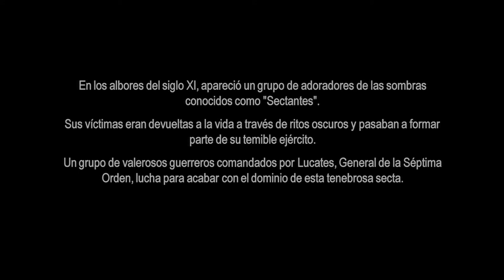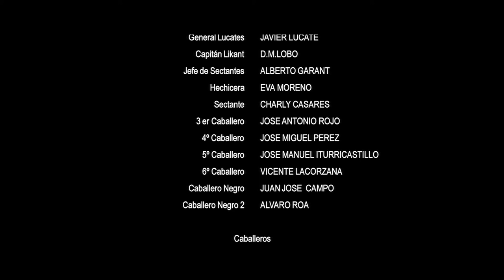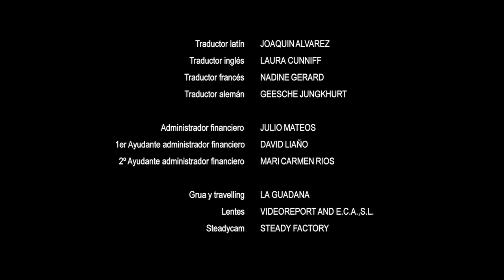The Omen 2008 El Presagio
Cortometraje The Omen 2008 El Presagio

Una pequeña historia sobre la eterna lucha entre el bien y el mal

A little story about the eternal struggle between good and evil